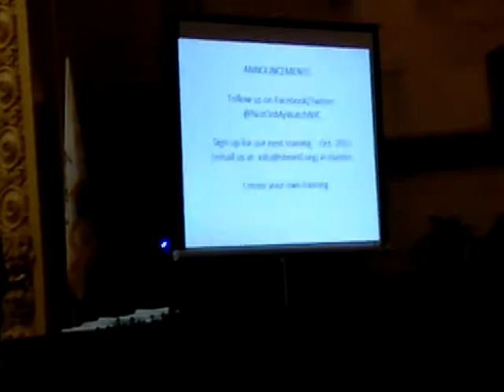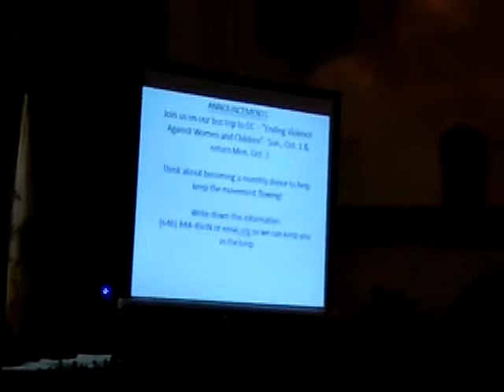062417 NOT ON MY WATCH Safe Haven graduation, 5